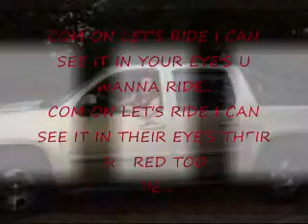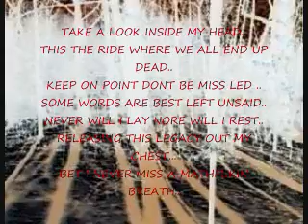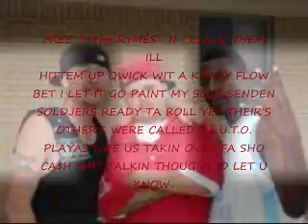HOW I RIDE.WMV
life n flit city